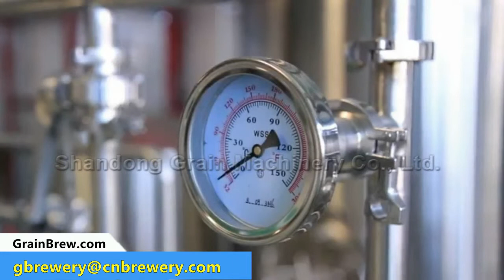Tiantai 10bbl Beer Brewing system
Shandong Tiantai Beer Equipment Co., Ltd. is a manufacturer of beer brewing equipment based in China. We are committed to serving breweries worldwide with turnkey brewery project with our equipment.